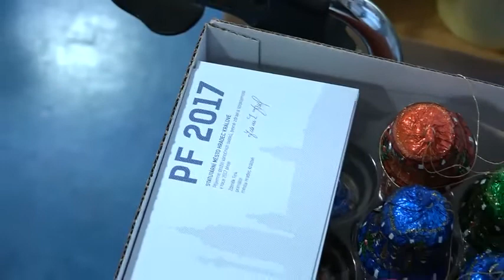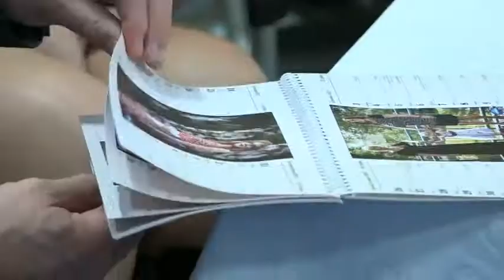Vánoce v Domově U Biřičky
Stalo se už tradicí, že v čase předvánočním přijíždí pozdravit naše nejstarší spoluobčany do Domova U Biřičky primátor města Hradce Králové. Ani letos tomu nebylo jinak. Potkání se neslo v příjemném duchu a seniorky se dokonce pochlubily nádherným kalendářem na rok 2017, který nese název Dámou v každém věku. Modelkami v kalendáři se za pomoci kadeřnice, vizážistky a stylistky staly právě klientky Domova U Biřičky.